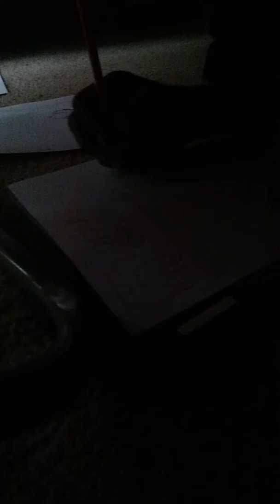OMG she so mad she is mailing herself some where